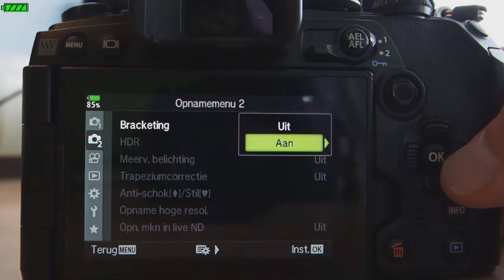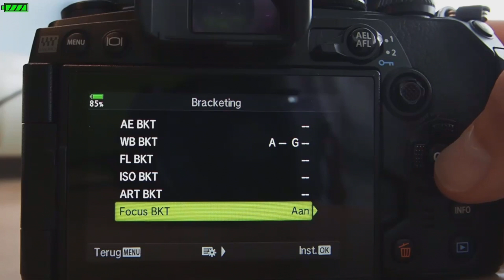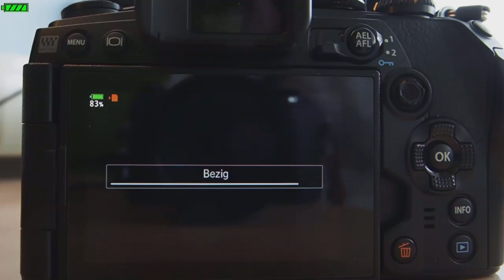Learn with Olympus (4) | Focus Stacking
In deze video legt Olympus Expert Marc, in een paar eenvoudige stappen, uit hoe je Focus Stacking instelt op je Olympus OM-D camera en laat hij zien wat het resultaat ervan is. Stap voor stap neemt hij je mee door de instellingen en laat in de praktijk zien hoe je dit kunt gebruiken op je Olympus OM-D camera.